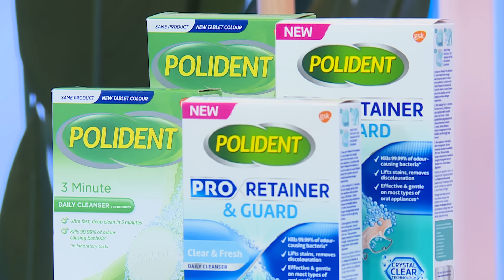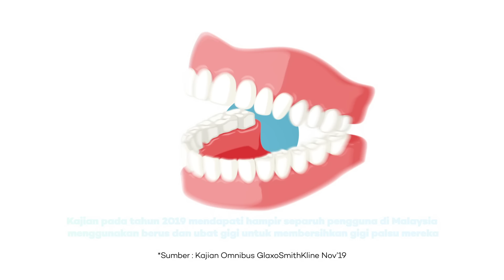Helo Doktor Gigi | Episod 3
Gigi Bersih, Keyakinan Terserlah! Mulakan hari anda dengan senyuman yang menawan. Nak tahu macam mana atau bagaimana untuk mendapatkan gigi yang cantik dan sihat. Jangan lupa saksikan Helo Doktor Gigi setiap Isnin, pukul 10.50 malam bermula 14 November hanya di TV3.